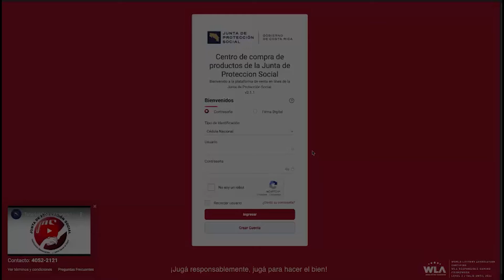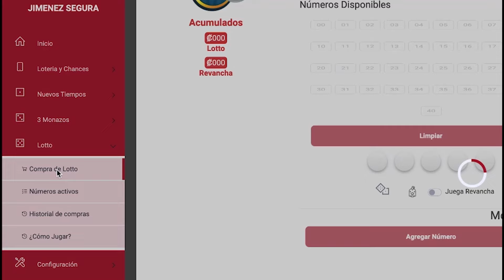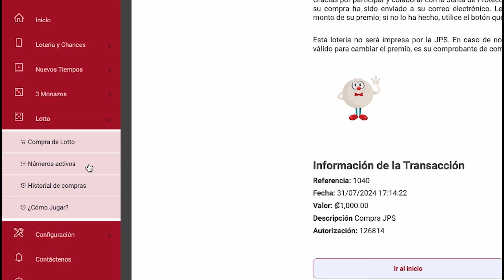Choque entre Oficialismo y PLN por Controversia de Luis Amador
**Título:**
Choque entre Oficialismo y PLN por la Controversia de Luis Amador

**Descripción:**
¡Atención! Se ha desatado un gran conflicto entre el oficialismo y el PLN en relación con la controversia de Luis Amador. En este video te contamos todos los detalles de este enfrentamiento político que está causando revuelo en el país. ¿Qué está en juego y cómo afecta a la política costarricense? No te pierdas esta análisis exhaustivo sobre la situación actual.

    Costa Rica
    Vida en Costa Rica
    Cultura costarricense
    Pura vida
    Ticos